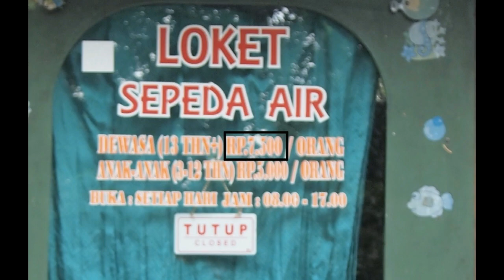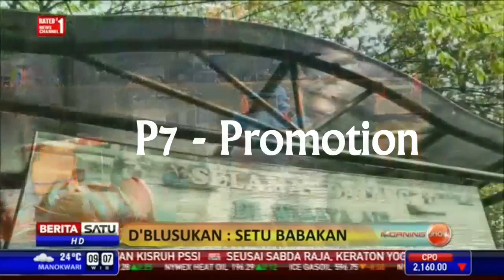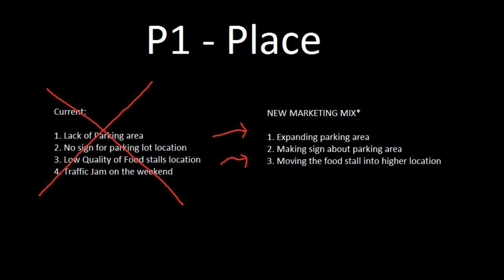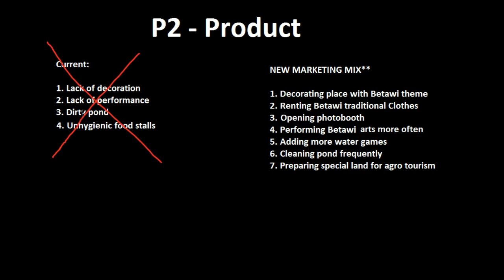SETU BABAKAN CULTURAL VILLAGE MARKETING MIX BY BUSINESS ADMINISTRATION 2015 PRESIDENT UNIVERSITY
Business Administration Class 3-2015
PRINCIPAL OF MARKETING FINAL EXAM PROJECT
President University

Group 5
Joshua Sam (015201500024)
Julia Ratih Gita D S (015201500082)
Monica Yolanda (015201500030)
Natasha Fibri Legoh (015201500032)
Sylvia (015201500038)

This video contains of 7Ps of Marketing Mix, Problems of Marketing Mix and the Recommendations of Setu Babakan Cultural Village

Speaker: Monica, julia,thasya, sylvia, joshua

Cameraman: Sylvia, Thasya

Interviewer: Moyol Julia

Driver: Josam